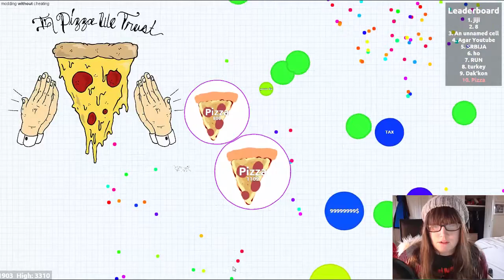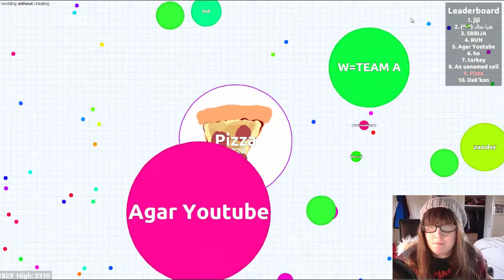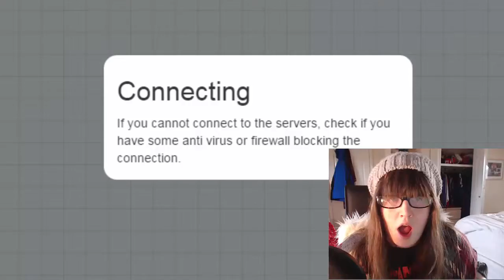IT'S PIZZZZZZA TIME!!!!! - Agar.io #15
Agar/Agario/Agar.io - taking over one cell at a time - is a horribly addictive browser game

In Agario you are a blob, wandering around and absorbing smaller blobs to grow - one cell at a time. Larger blobs, likewise, seek to absorb you. It's a familiar mechanism (cf. Katamari Damacy, Osmos, fl0w) but agar.io strips it to the bare cell and pits you against others online.

Move your mouse to control your cell.
Press Space to split.
Press W to eject some mass
BOUT AGAR.IO

Agar.io is a very addictive browser-based game [1] where you – as the player – can increase the mass of your own cell (or cells) by eating other player’s cells. The word “Agar” is the name of cell  wall of certain algae. The goal is to reach your cell to a massive size and get into the top players list on the screen.

RULES

Shortly there is only one and simple rule: “Big cell eats small cell.“
To go into more detail:

Eat the pellets (small foods) on the screen and other player’s smaller cells to increase the mass of your own cell(s).
Avoid other player’s larger cells, escape from them, because they can eat your cell likewise.
Your cell can split into half (with SPACE key) and will be thrown forward to attack and eat smaller cells.
Your cell can eject mass (with W key) for some reasons (I am explaining these reasons in this post “Uses of Ejecting Mass (W Key)”, click here for further details).
Avoid viruses and use them to your advantage.
HISTORY

The game was first published on April 28, 2015 on 4chan’s Video Games board [2]. In time it has become a very popular game all over the world because of simplicity of its rules and real-time multiplayer gameplay. The game was submitted to Steam Greenlight Community on May 3 and was instantly approved. Now (as May 20) it is been playing by up to 100K players (on average) concurrently on thousands of rooms on servers at 8 different continent locations.

 hit space to divide, avoid the edges of blobspace, and use the spiky green things to slow pursuers.

Want to play yourself? Well...the name is also the web address: agar.io

Town of Salem: SquirrelsMK